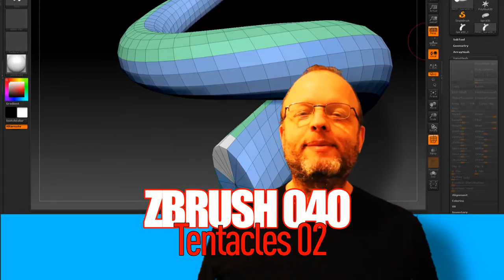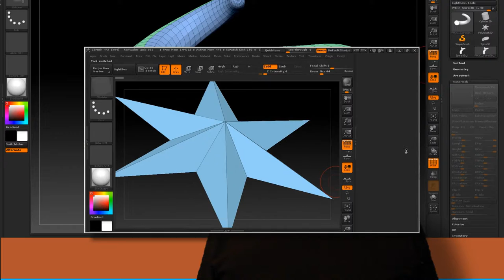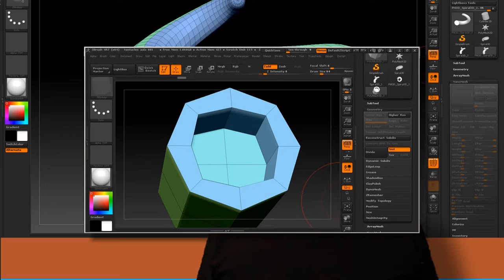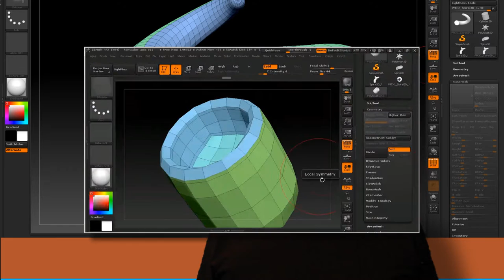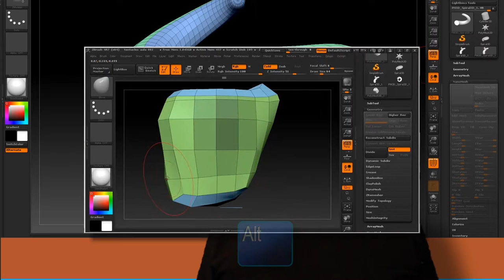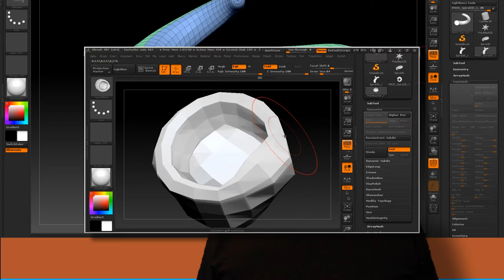ZBRUSH 040 Tentacles 02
Neste vídeo a gente ainda não acabou o Ten Minute Tentacle, do  Eric Keller. Já vai ficar com 30 minutos de tentáculos. Mas vale a pena, que as ferramentas são da hora. Se abraça na coisa aí.